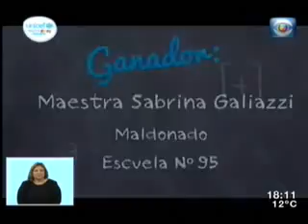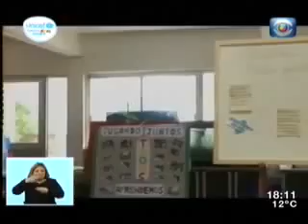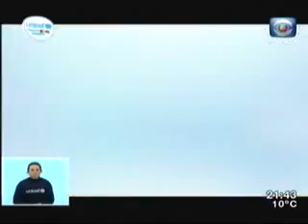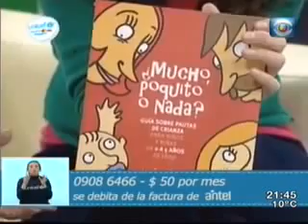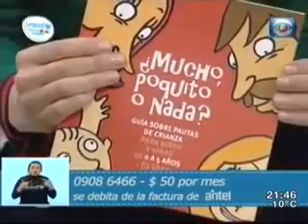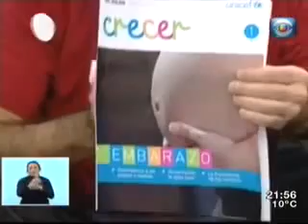Natalia Oreiro for Todos por los ninos uruguayos 8 6 2013 www nataliaoreiro cz